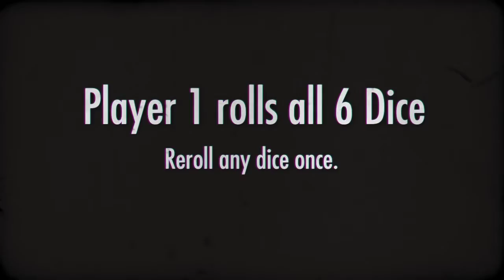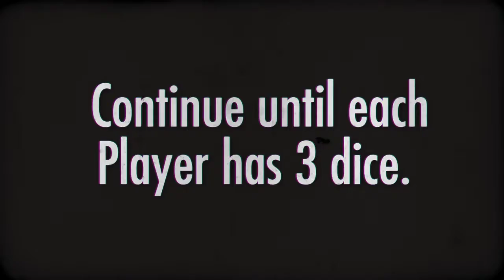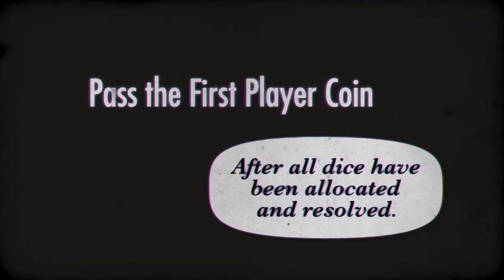Once Upon A September